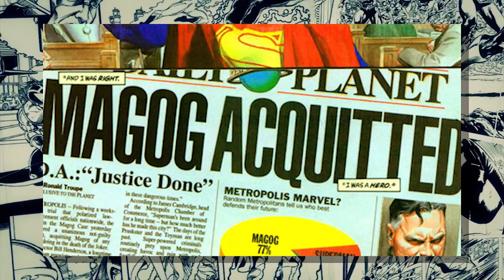5 HQs Mais Influentes da Cultura Pop | PoligoPocket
No programa de hoje o Schwarza lista, conforme sua opinião, a 5 HQs mais importantes e influentes dentro da cultura pop.

Quer saber mais de HQ?